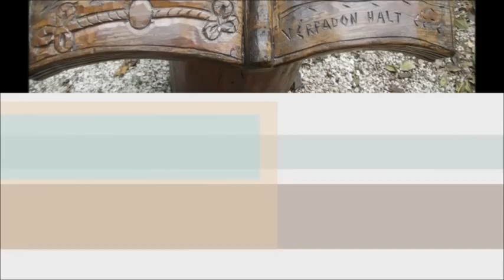Attila védvonal emléktúra Szécsényi Viktória,Szécsényi Erzsébet